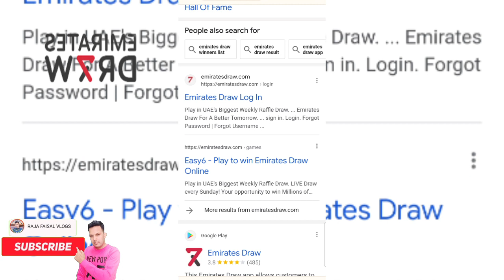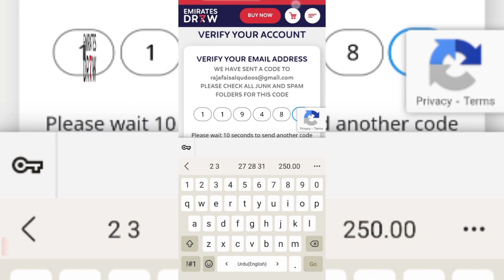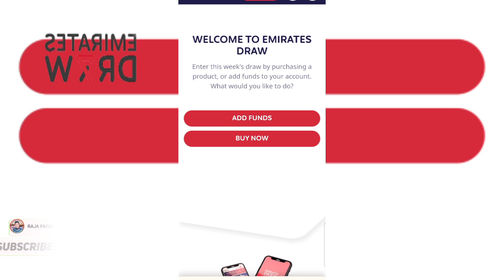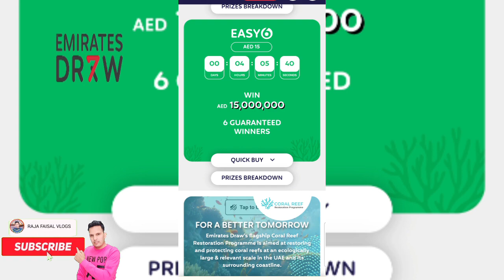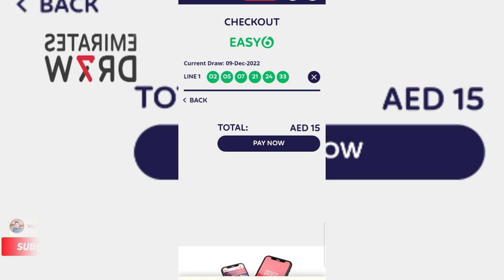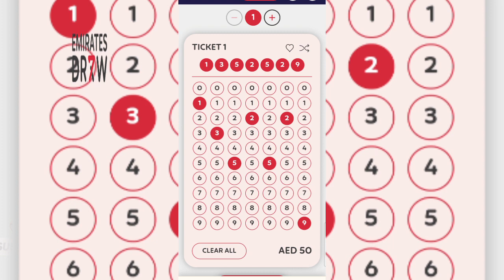Emirates Draw' Chance to change you life | Emirates draw live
🔴 *** ABOUT ME ***
 Raja Faisal

In this channel you will get my personal _travel _vlogs and some motivational_Speachs_by me in _urdu_and_english_language also you can get here _informative_videos and much more main content is travel vlogs. whatever you will get here it'll be my own creations and don't copy my content. _Copyright_Claim_will be raised.